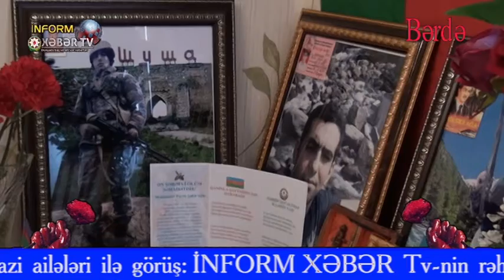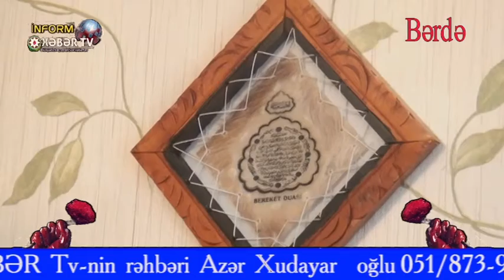İnform Xəbər TV , Şəhid Bərdə rayon , ķanala abunə olmağı unutmayın.